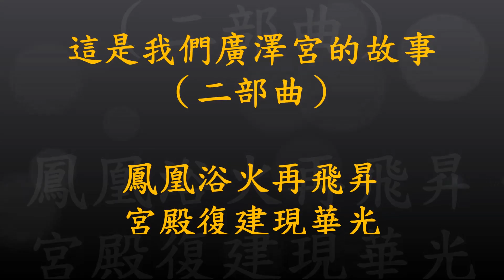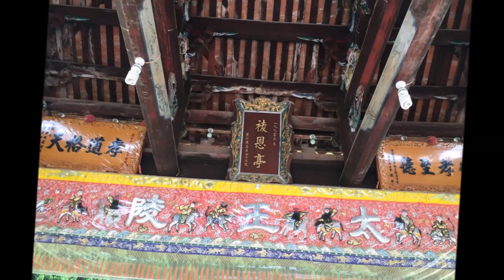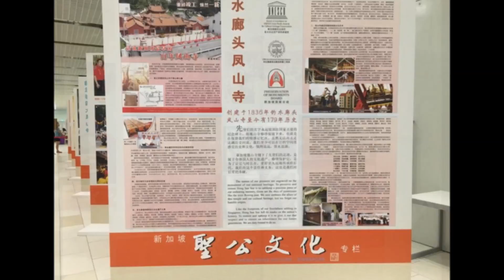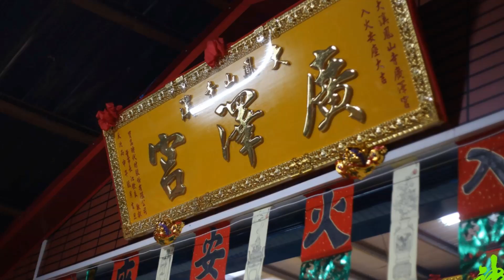大溪鳳山寺廣澤宮的故事（二部曲）︰鳳凰浴火再飛昇、宮殿復建現華光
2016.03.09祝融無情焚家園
3/9凌晨的一場大火使得廣澤宮家園付之一炬...不只失去了眾弟子多年的心血、更讓我們失去了一位盡忠職守的廟公和親人。

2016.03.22廟公舅父__劉寶春告別式
雖然送走您的肉身，但您是我們廣澤宮永遠的「白髮型男.美國廟公」，和您告別的這天這群平常和您嘻笑打鬧的孩子們、通通卸下了強悍的武裝外表紛紛為您涕淚縱橫哽咽...

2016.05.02開基新金身吉時入寶
農曆三月二十六日己時本宮保安廣澤尊王、懿德妙應仙妃、中壇元帥入神圓滿大吉。由府城延陵道堂吳政憲道長親自擇良時吉日，台南飛龍神館執行入神科儀。

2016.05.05~05.08前往中國福建省泉州南安詩山鳳山寺祖廟刈火
恭請本宮爐主神三鎮百年廣澤尊王古佛、開基大太保金身前往中國福建省泉州南安詩山鳳山寺、十三行祠暨安溪太王陵謁祖刈火、封塋祭祖，重燃廣澤宮香火。

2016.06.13大溪鳳山寺廣澤宮重建上樑儀式
從此展開為期五個多月的重建工程。

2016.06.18開基保安廣澤尊王、懿德妙應仙妃、二鎮王神光重現、奉安寶座
祝融無情宮殿雖燬神猶在、爐下虔心跋涉祖殿延馨香，
不復往昔舊身灰化形再塑、盼得今朝聖像駕返見神光。
保安廣澤尊王、懿德妙應仙妃、北極玄天上帝、六房天上聖母、福德正神、五營將軍眾金身開光、奉安寶座，設立臨時神明廳並於該日起正式恢復開放各界信眾朋友參香禮拜。

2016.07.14《大溪鳳山寺廣澤宮災後重建籌備處》正式成立
為籌措重建後續基金與神像佛具等用品諸多龐大開銷、經本宮管理委員會開會後決議正式設置《大溪鳳山寺廣澤宮災後重建籌備處》並以重建委員會之名義進行外募工作。

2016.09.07~09.10四度前往大陸祖廟謁祖
台灣廣澤尊王宮廟聯合前往大陸福建南安鳳山寺晉香暨清溪太王陵封塋祭祖三獻大典，此次由台中港搭「中遠之星」前往。延請祖廟分靈派至桃園大溪鳳山寺廣澤宮之廣澤尊王、妙應仙妃金身回駕台灣。

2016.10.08~10.11新加坡聖公文化活動感恩之旅
前往新加坡答謝《聖公文化傳承委員會》對廣澤宮的支持與贊助、本宮的3.5吋老王分靈延請派駐至星國廣澤獅城、威鎮南洋。並參觀ㄧ年ㄧ度新加坡盛大的《九皇盛會》及新加坡聖公文化展覽。

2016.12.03入火安座暨宮舘成立拾肆週年宮慶大典
3/9凌晨的一場大火使得廣澤宮家園付之一炬...九個月過去在廣澤家族全體大小的同心扶持以及許多親朋好友與貴人的支持力挺與管委會的眾位委員幹部的襄助、我們從原本化為烏有的傷心地與殘破家園浴火重生、歷劫歸來。

2016年的3/9～12/3這近九個月的日子、是廣澤宮最大的考驗與試煉，但是我們胼手胝足的ㄧ點一滴的累積、終於讓我們浴火重生再現風華。這裡是我心目中的烏托邦、一個重新凝聚生命力和希望的地方，從小到大盼了好多年、卻在歷經災難的今年得以實踐。

感謝一路走來扶持我們廣澤宮的好朋友們慷慨奉獻、你們的付出成就了我們再建家園的冀望。人說造廟塑金身是一種功德、而我們願以大眾給予的支持化作福報請廣澤宮眾神明迴向至各位拉拔我們廣澤宮重生的貴人功德主，護佑您們闔家平安、諸事吉昌、積善福德臨門喜有餘慶，未來的廣澤宮不僅僅只是信仰的廟堂、更是為回饋社會公益、弱勢扶助、傳統民俗藝術一同努力的團體，以公益行善以及祈福作為我們廣澤宮對大家的回報。接下來的我們要更知足與懷抱感恩、面對未竟的工作唯有繼續努力與堅持才能到達目標，一路走來的鼓勵打氣、噓寒問暖、雪中送炭，是陪著我們渡過打擊重新再起的力量。

謝謝大家～歡迎大家常來廣澤宮泡茶聊天噢！

大溪鳳山寺廣澤宮「搖滾宮主」賴銘偉　于丙申年臘月初二撰記。

資料來源︰
大溪鳳山寺廣澤宮.桃聯廣澤會舘（桃園市廣澤文化藝陣促進交流協會.聖行民俗技藝團）臉書粉絲專頁︰